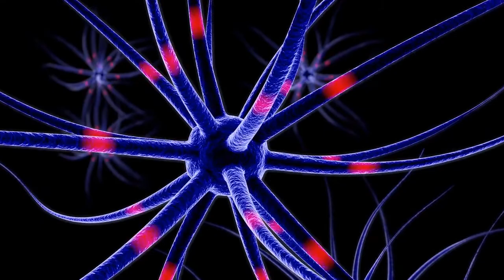asmr binaural brain massage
These binaural tracks gradually take you from a relaxing modes into creative thought and other targeted cycles. Binaural beats are a perception of sound created by your brain. If you listen to two tones, each at a different frequency and each in a different ear, your brain creates an additional tone you can hear. This third tone is called a binaural beat. You hear it at the frequency difference between the two tones.

An ASMR binaural brain massage of 5 minutes. A perfect ASMR Ambience.

ATTRIBUTIONS:
SOURCE: